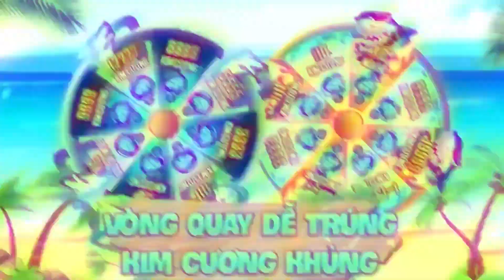[Free Fire] Quái Vật Cena Hiện Thân Cân 4 Quái Vật Trong Tử Chiến Với Tỷ Số Không Tin Nổi